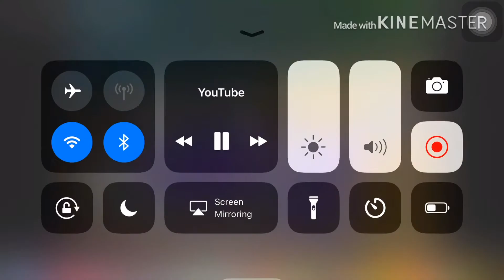Keroppi Heil Bomberman